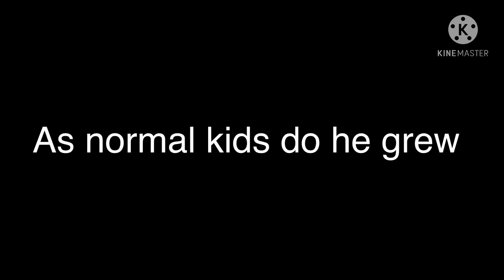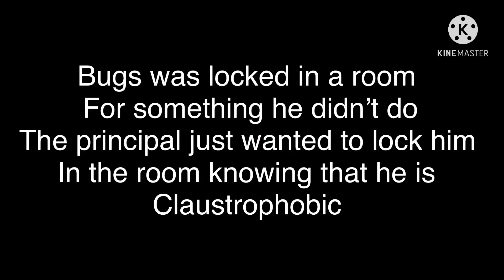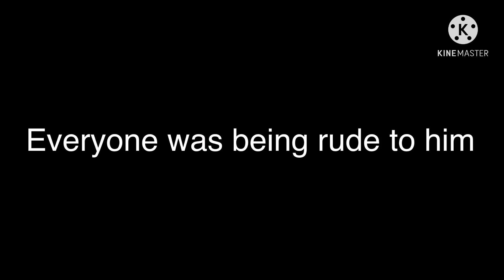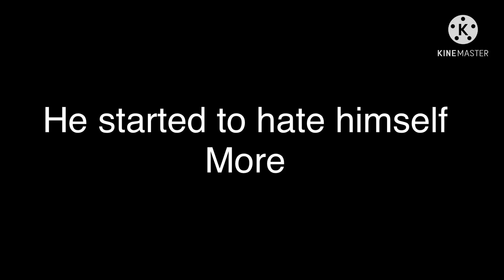Wiles past (a looney high school backstory)